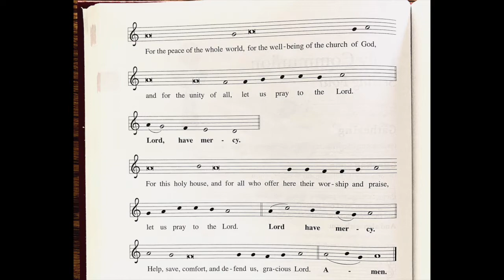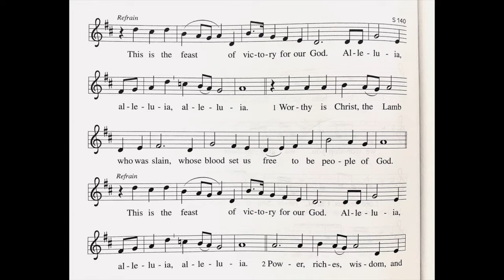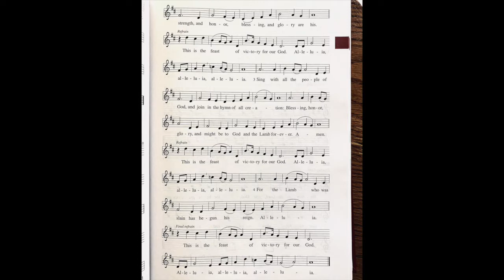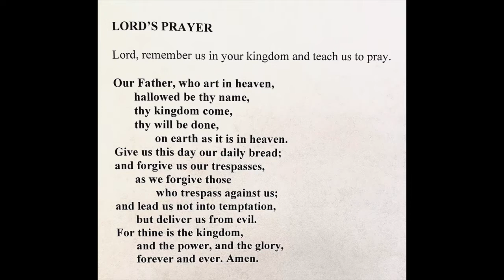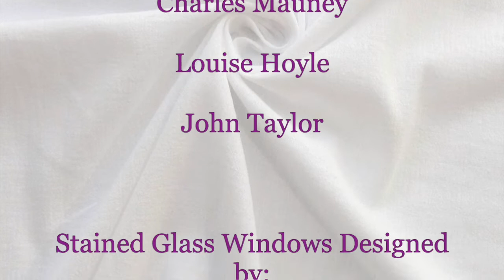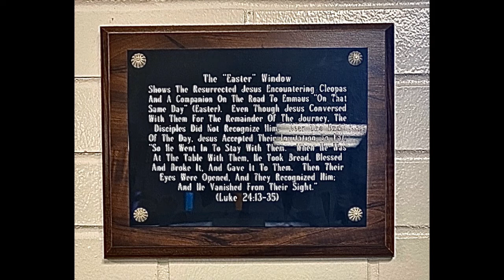3rd Sunday of Easter 2020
Pastor:
Rev. Dr. Michael Varn

Lectors:
Rev. Ken Gillikin (Pastor of Resurrection 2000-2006)
Dr. Margaret Gillikin, Ph.D
Meghan Gillikin
Ashley Robinson

Musical Performance by:
Arden Mahrle

Cantor:
Meredith Varn

Stained Glass Windows Crafted by:
Pastor Michael Varn
Charles Mauney
Louise Hoyle
John Taylor

Stained Glass Windows Designed by:
Stephen Hackney

Director of Photography:
Meredith Varn

Directed by:
Meredith Varn
Dr. Greg Wright